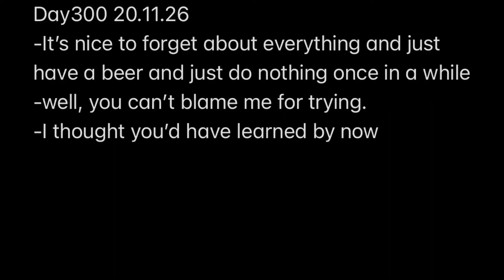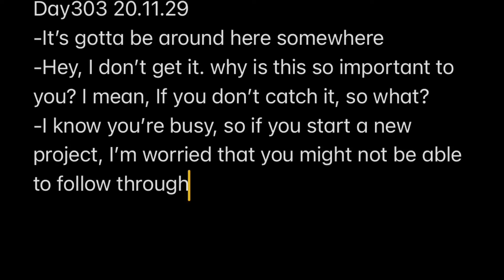꾸준히 하기 프로젝트 영어 말하기 아무말 대잔치 #141 리얼클래스 303일차 진행중